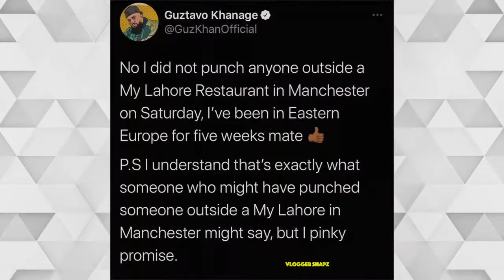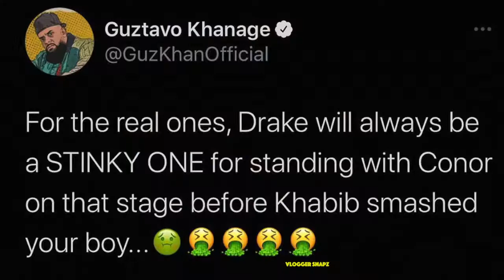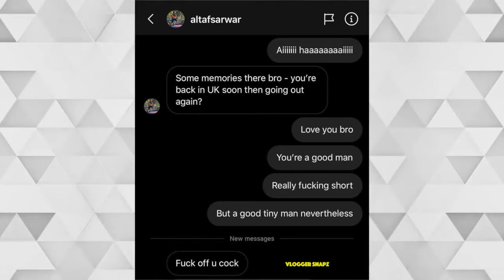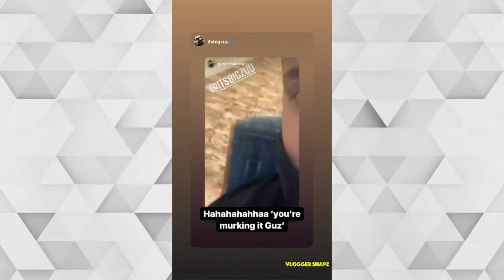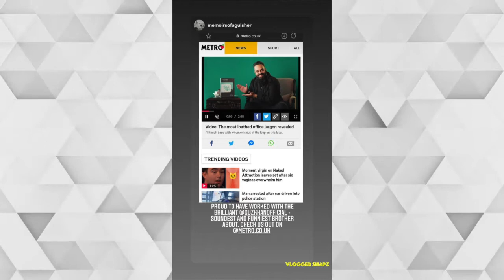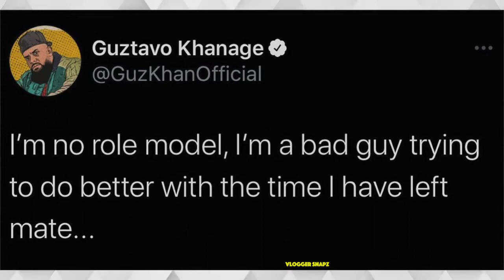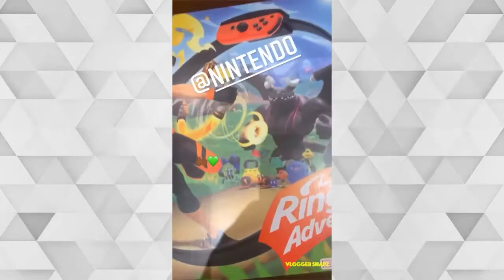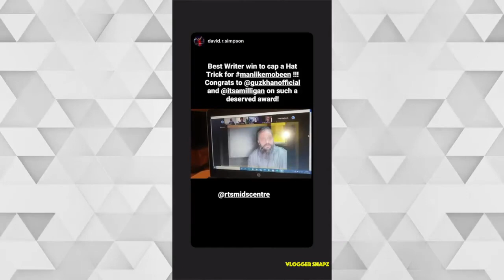A Month with Guz Khan | November 2020